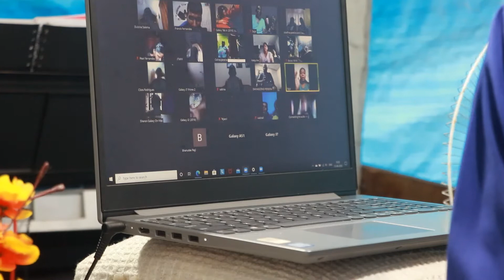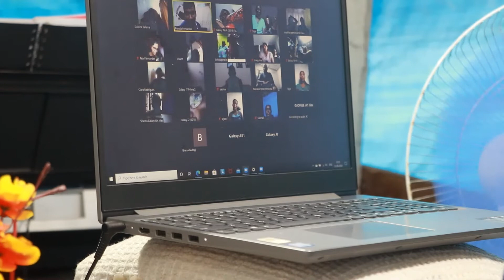Mighty God's work 13th Aug ZOOM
* Next Zoom Service is on 27th Aug @ 2pm. Mighty PROPHECY Retreat... Do not miss!!!
* To sow a financial seed to our Ministry the account details are present in the vedio.